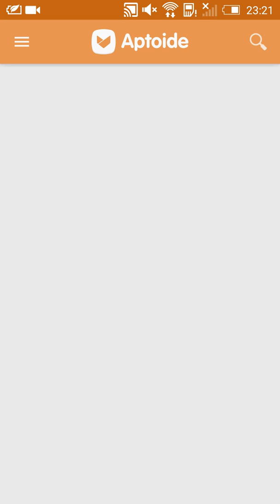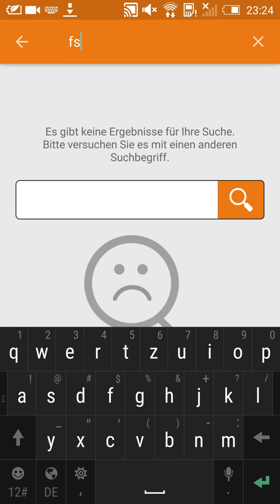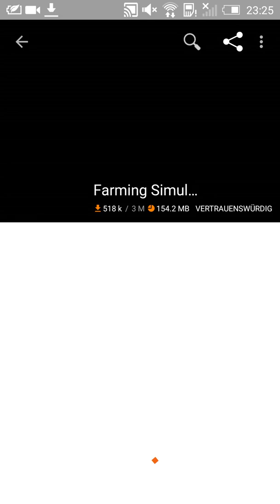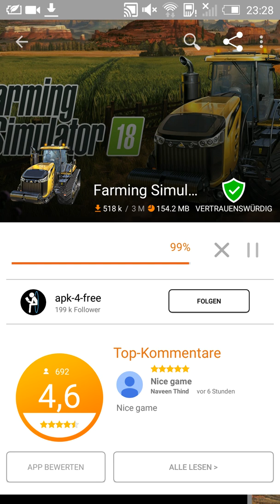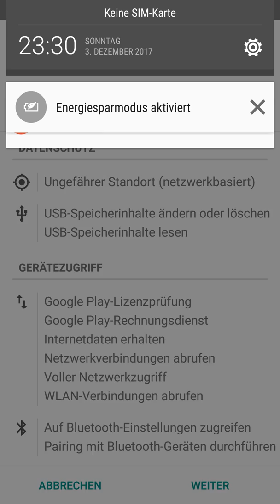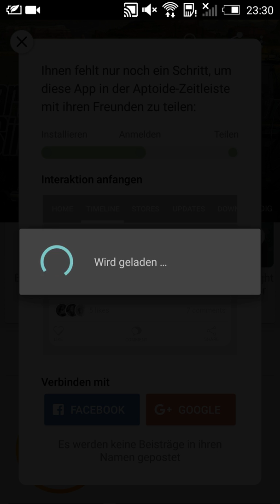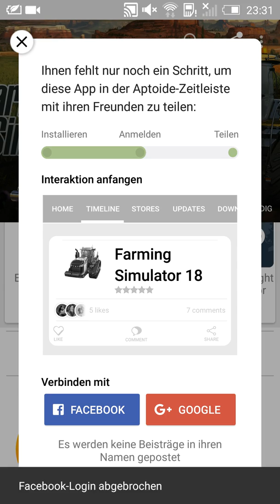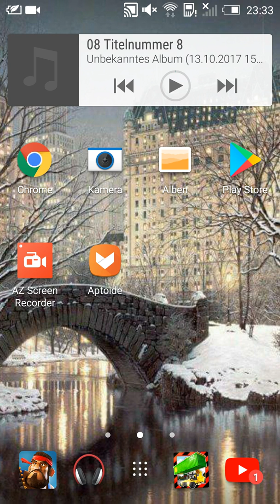Mein erstes Projekt geplant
Ab dem 5 oder 6 Dezember fängt das Projekt an